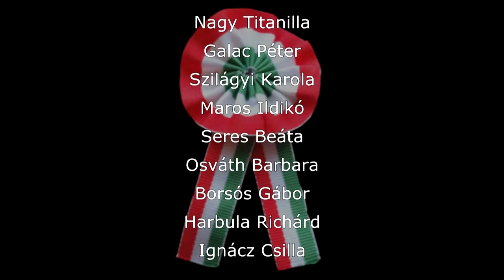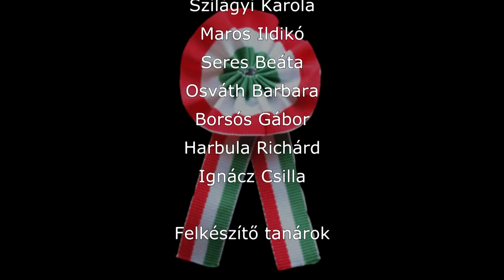Március 15., Maróthy János Általános Iskola , 2014. 03. 14.